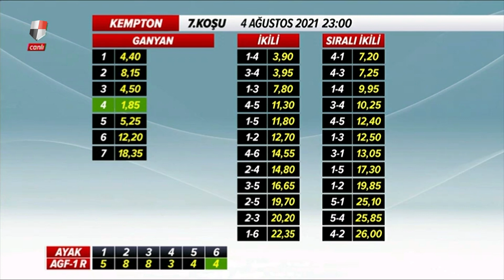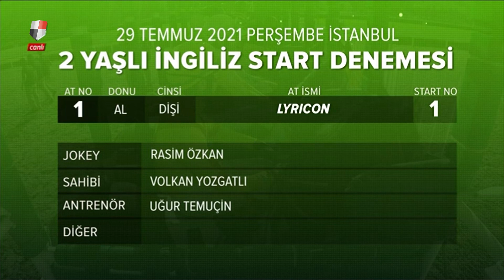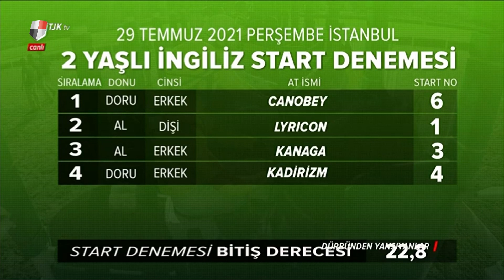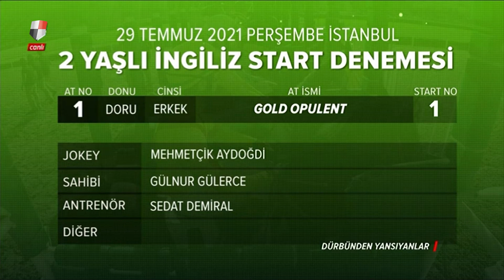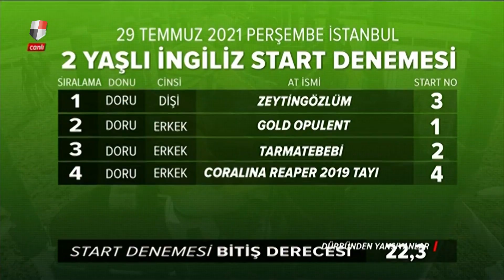Dürbünden Yansıyanlar (04/08/2021)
Bölümler
00:00 Açılış
07:46 2 Yaşlı İngilizler Açık - 3 / Aegean Finale
13:22 Mencule Koşusu / Şirinmişirin
28:55 Yaz Handikabı Koşusu / Tractor
35:15 3 Yaşlı İngilizler Kısa Vade - 8 / Sea Breeze
41:36 Şerafettin Gedik Koşusu / After Tulip
53:50 3 ve Yukarı Yaşlı İngilizler Kısa Vade - 7 / Mavi Kılıç
58:59 3 Yaşlı İngilizler Kısa Vade - 6 / Spencer
1:03:00 3 Yaşlı Araplar Şartlı - 1 / Horus
1:06:59 Tartışmalı Koşular
1:19:35 Start Provaları
1:25:01 Nostalji
1:29:37 Kapanış